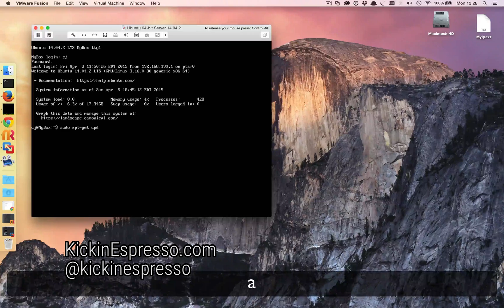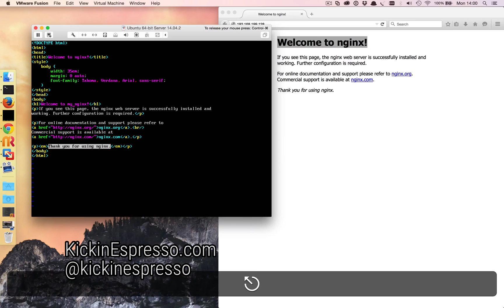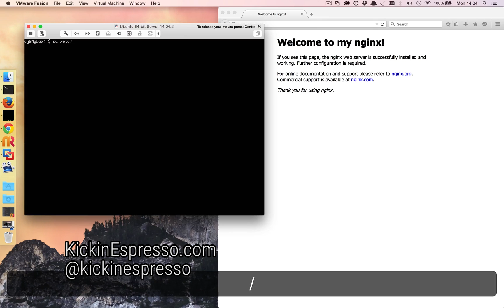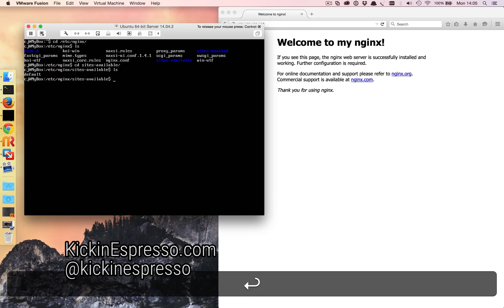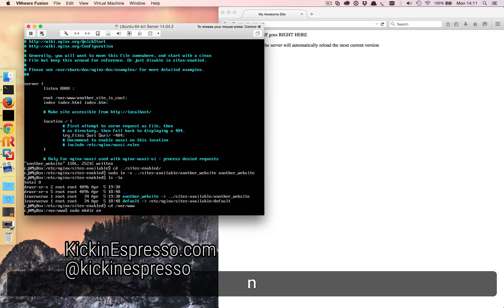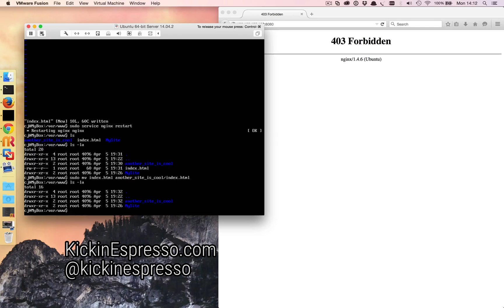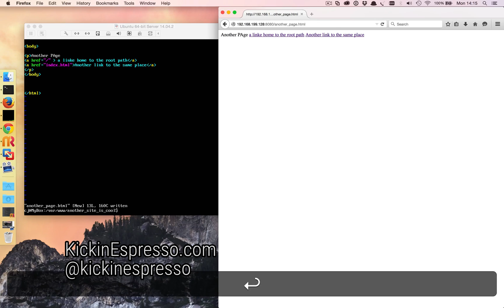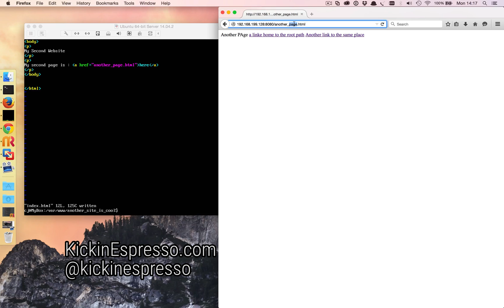Ubuntu Server 14.04: NGINX Setup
Setting up NGINX and a few static websites

Support Us: Send ETH 0x29855fB4776babEfAeEC258Edacd9F02C409D19a